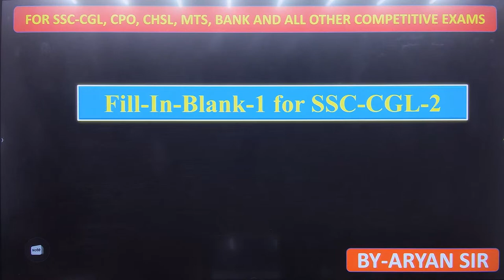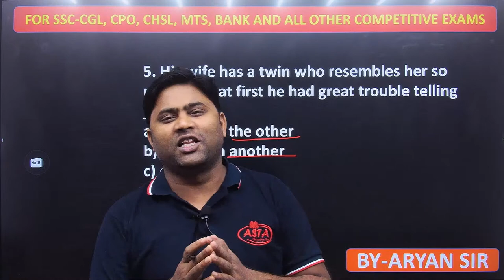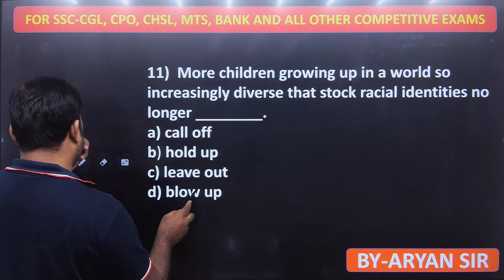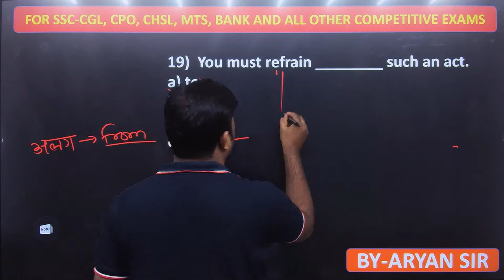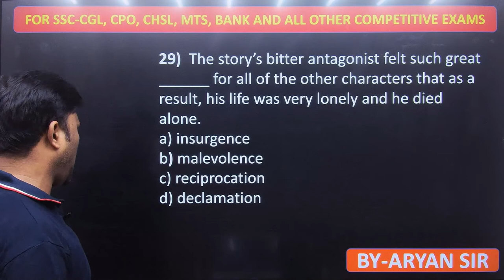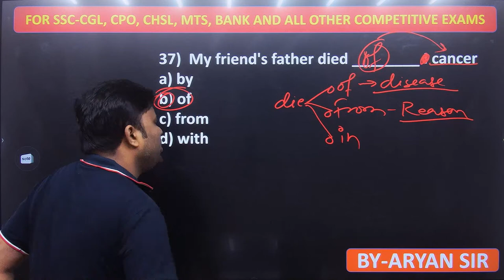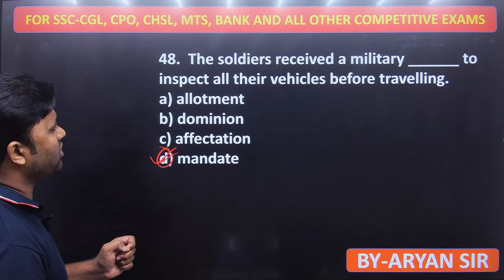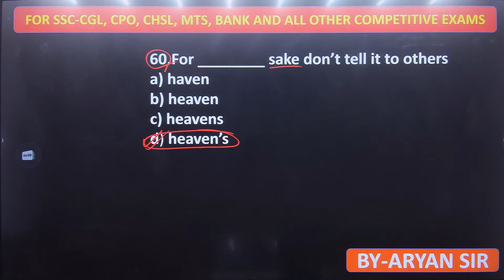SSC - CGL 2023 || SECTION WISE PRACTICE FILL-IN-BLANKS CLASS - 1. BY RAJENDRA ARYAN SIR.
ASTA Educational And Publication House Pvt. Ltd. has been constantly putting comprehensive effort for more than a decade and has a spectrum of successful candidates.

✔️Physical training
✔️Hostel Facilities
✔️Mock Test Available

Phone Number :- (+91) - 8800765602 | 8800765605